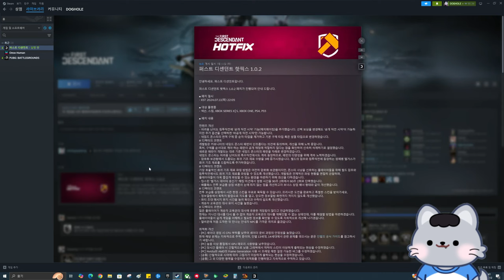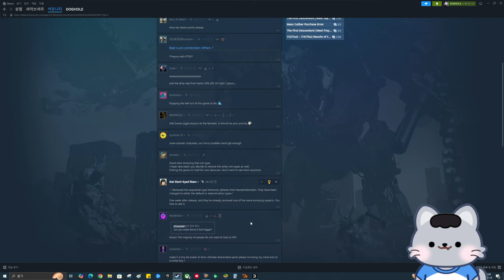퍼디 하드모드 시작이 너무 어려운 사람들의 기초 세팅법🚀#2